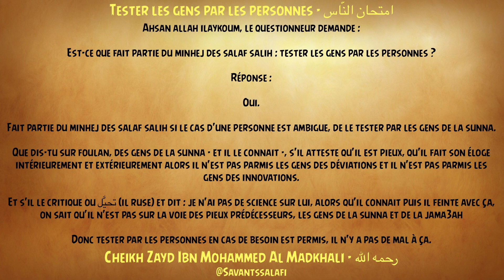Tester les gens par les personnes - امتحان النَّاس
Cheikh Zayd Ibn Mohammed Al Madkhali - رحمه الله